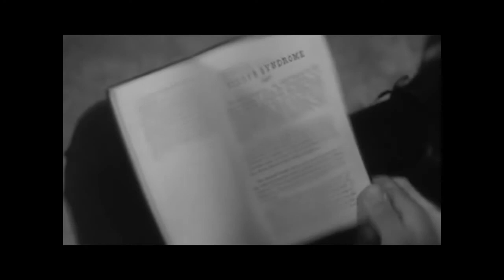Desire - Cellophane Sam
Written and Produced by B. Saude
*Every Cowboy Co-Written by Russell Rosenwirth
Bass: Russell Rosenwirth
Drums: Daniel Fernandez
Violin: Daniel Ridder
Cello: Yann Marc
Remaining instruments: B. Saude

Recorded and Mixed by B. Saude
Mastered by Bryan David

Edited by Daniel Flood